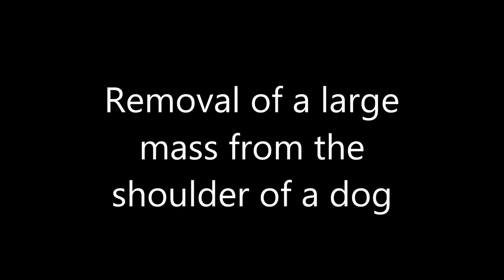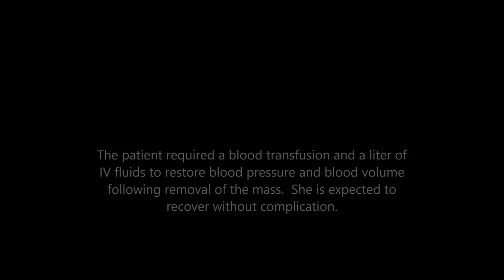Removal of a large mass from the shoulder of a dog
Removal of a large subcutaneous mass from the shoulder of a dog